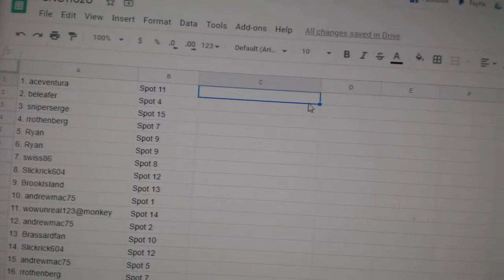Team Randoms - C&C GB #11,020